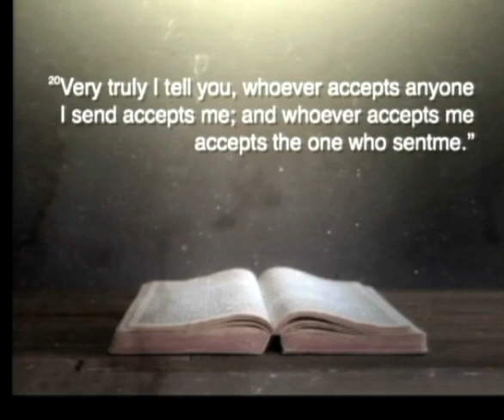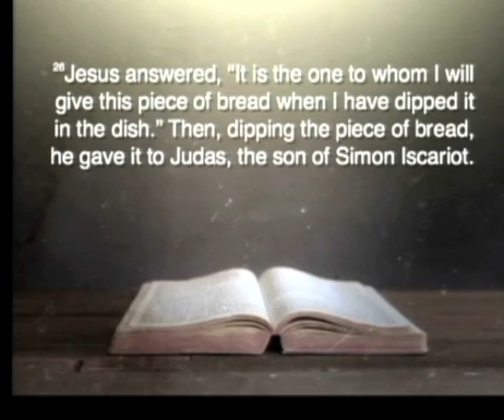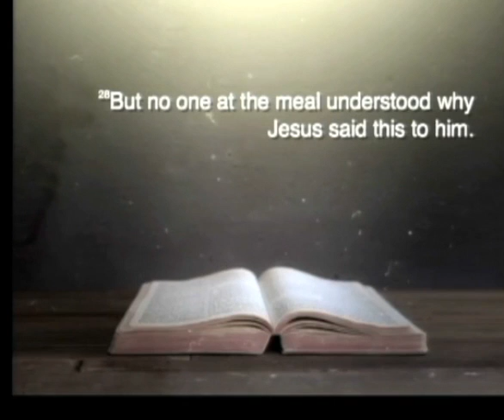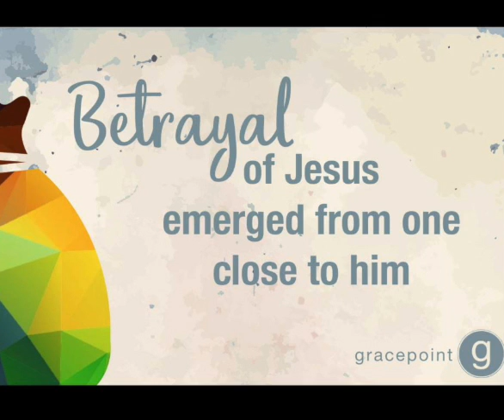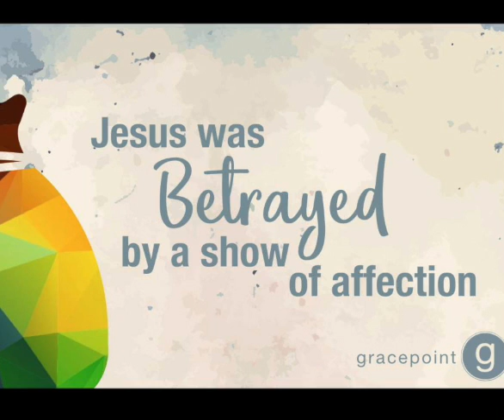Betrayed but not defeated 12.04.2017 by Phezile Koekoe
Gracepoint Church is a multi-campus church with sites located in Glenferness, Leeuwkop, Melrose, Phelang and Refilwe.

It is a vibrant, engaging and welcoming church in which anyone is welcome.

Welcome Home